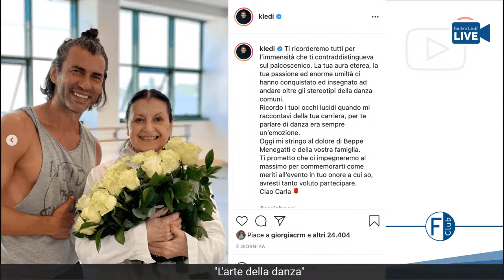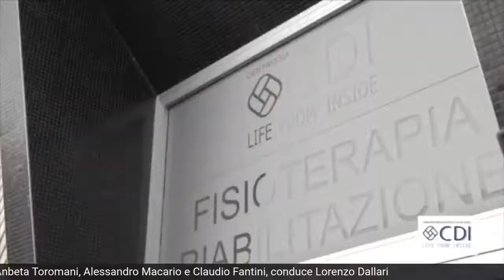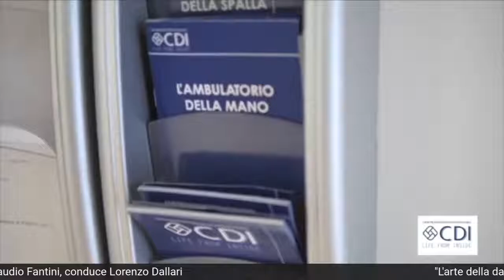19- "L'arte della danza" Con Kledi Kadiu, Anbeta Toromani, Alessandro Macario e Claudio Fantini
🎥 “L'arte della danza"
👉 Martedi sera 1 giugno ore 21.00
Nuovo appuntamento LIVE da non perdere dedicato al mondo della danza.
✅ Kledi Kadiu - ballerino, insegnante di danza e coreografo
✅ Anbeta Toromani - prima ballerina
✅ Alessandro Macario - primo ballerino
✅ Claudio Fantini
Conduce Lorenzo Dallari- giornalista sportivo
Fantini Club Live è in collaborazione con BPER Banca e Regione Emilia-Romagna.
Segui la diretta sulla nostra pagina Facebook, sul nostro canale Youtube o sul sito internet fantiniclub.com